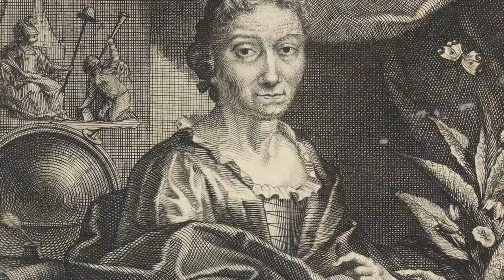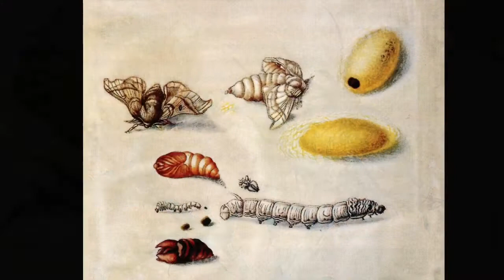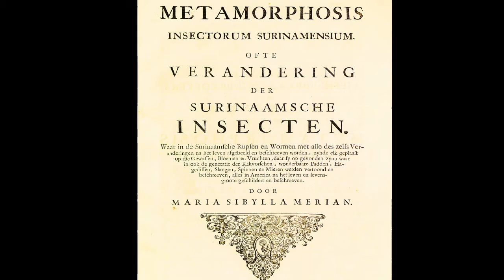Maria Merian, the girl who drew butterflies.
A brief history of Maria Merian.